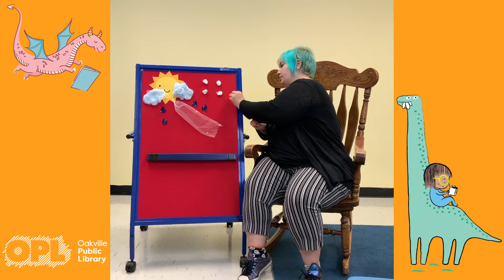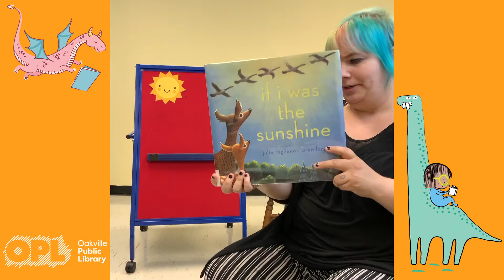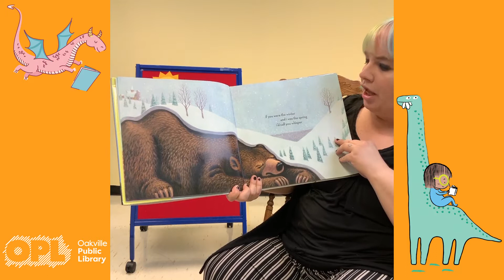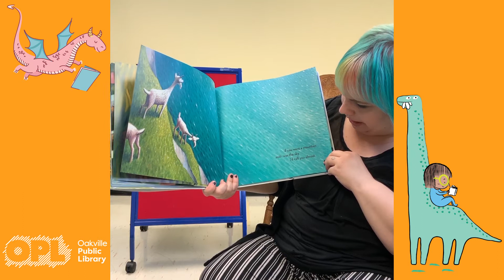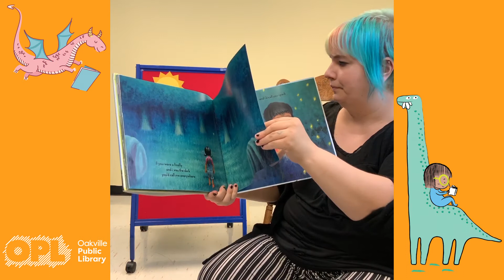Family Story Time October 20th, 2020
Enjoy Virtual Family Storytime with your friends at the Oakville Public Library.

Join us on YouTube every Tuesday and Thrusday at 10:00am EST for a new video.